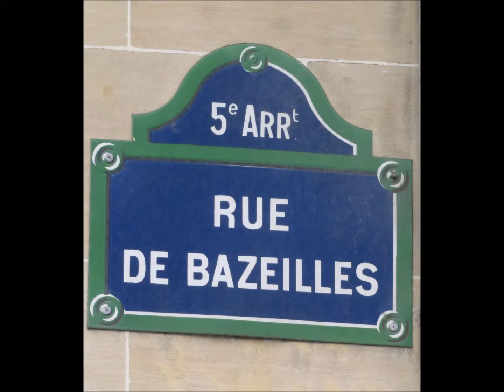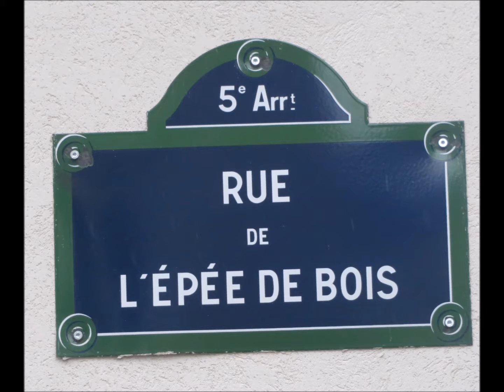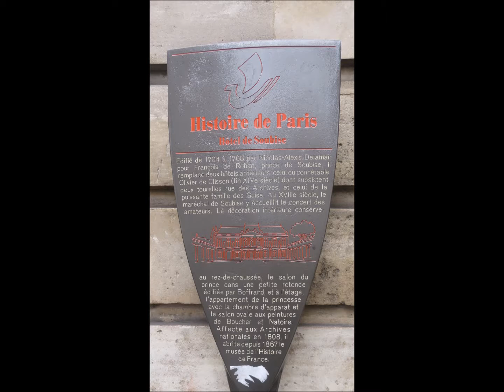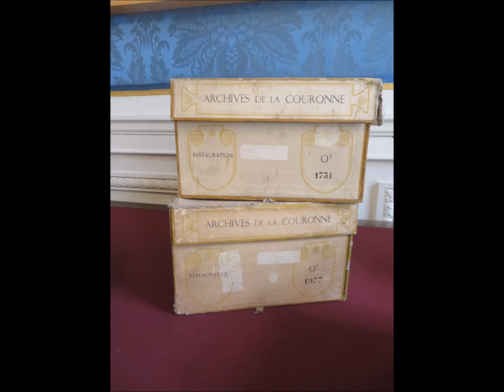De la barrière d'Italie à....... Le 30 Mars 2018